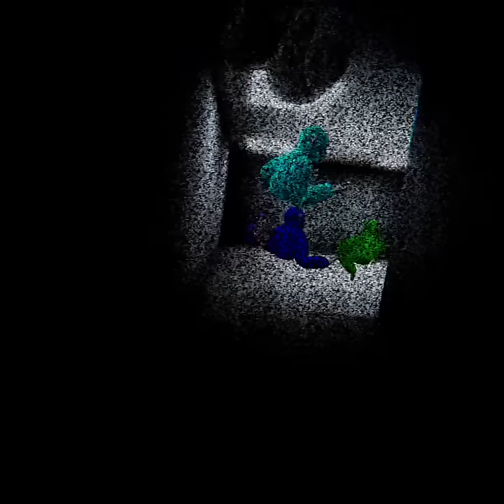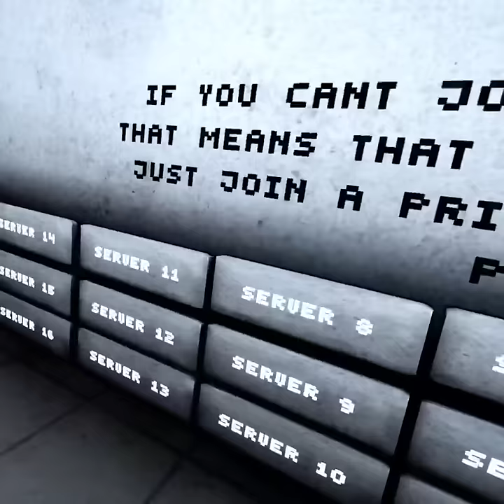Playing scary baboon! ￼